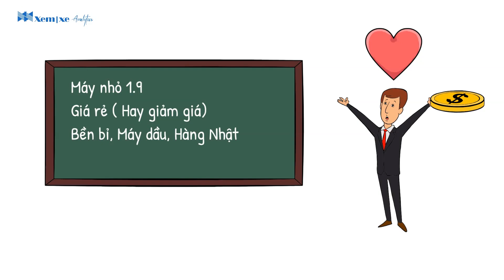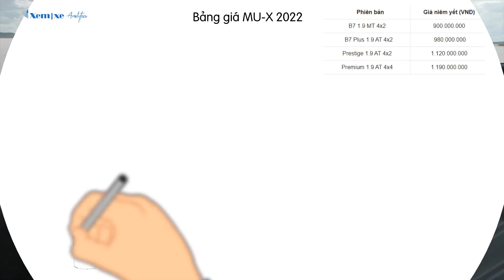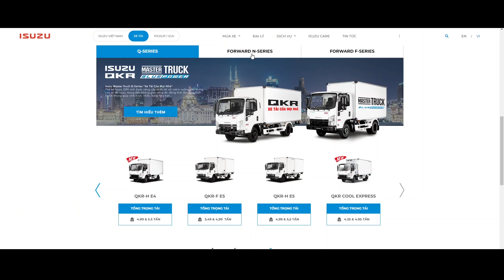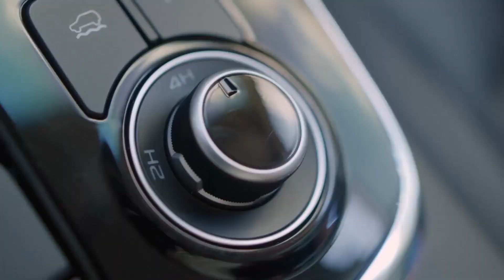MU-X 2022: Người không có tiền thích chọn, người có tiền lại không muốn chọn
ISUZU MU-X 2022: là mẫu xe mới được ra mắt tại Việt Nam, nó có những vấn đề liên quan đến tư tưởng khách hàng, liên quan đến số tiền trong túi của khách hàng. Trong video này Xem Xe sẽ phân tích tư tưởng khách hàng về mẫu xe Isuzu Mu-x 2022
Bản quyền video thuộc Xem Xe Analytics: Do not Re-Up